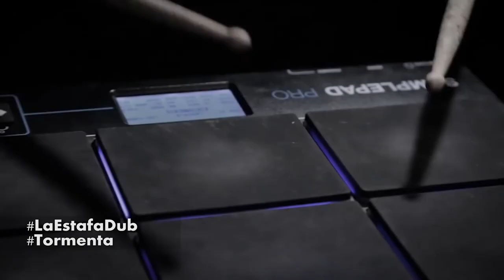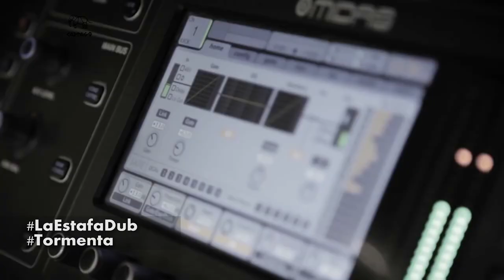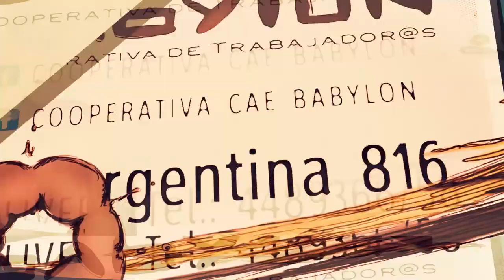La Estafa Dub : Música para Tormentas (2 de 4)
La banda neuquina La Estafa Dub anuncia con mucha felicidad la fecha de presentación oficial y en vivo de su tercer disco de estudio, editado en el mes de junio de este año. Dicho álbum fue producido artísticamente por La Estafa Dub, que compuso y arregló cada una de las trece canciones, grabadas en toma directa en el estudio, es decir, con la totalidad de los músicos tocando en simultáneo. Tormenta registrado durante la primera quincena del año en el estudio “Quintuco” de esta capital, para posteriormente ser mezclado en La “Toma Records”, propiedad de la banda, también de Neuquén. Finalmente, fue matserizado en “El Loto Azul” de la Ciudad Autónoma de Buenos Aires por Mario Siperman, con quien el grupo tiene una estrecha y fraternal relación, ya que fue el encargado del master en los tres discos, y también productor artístico de “16 formas de ponerse de acuerdo”, de 2013.